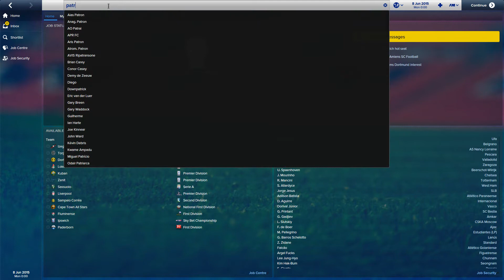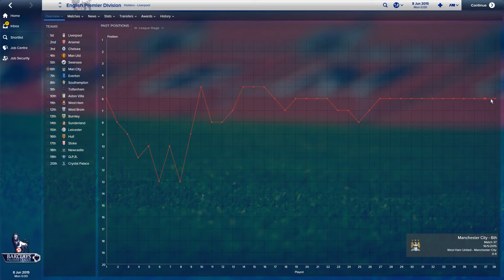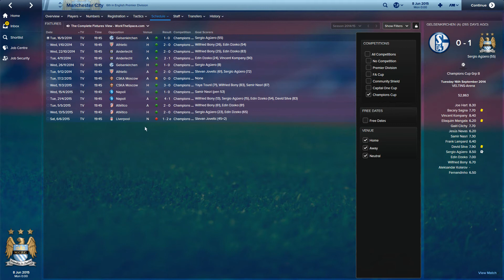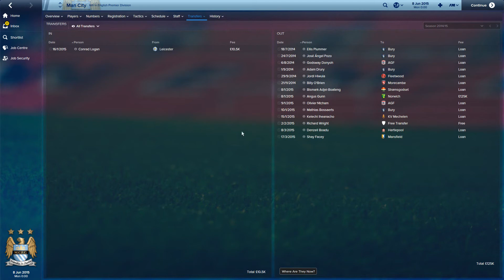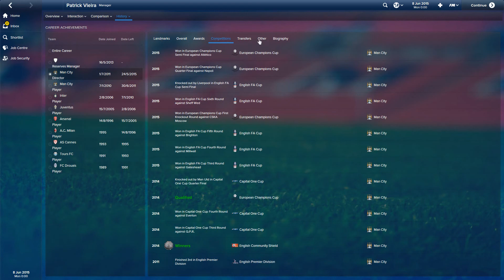Patrick Vieira in Charge of Man City - Football Manager 2015 Experiments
Hi Everyone,

This is my first Football Manager 2015 video, it aims to simulate what life would be like if Patrick Vieira was in charge of Manchester City. I realise that this would be from next season but I don't think the results would vary too much.